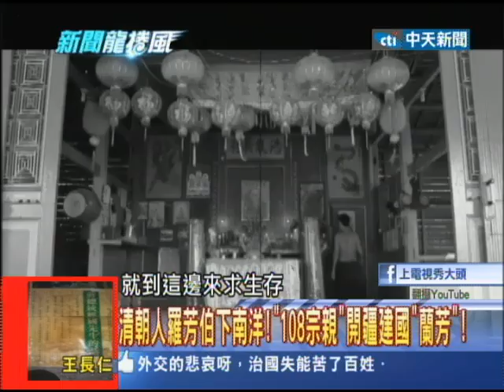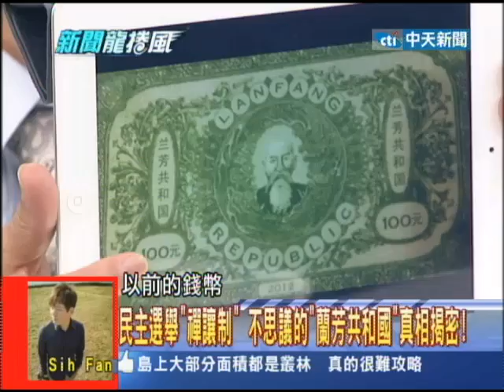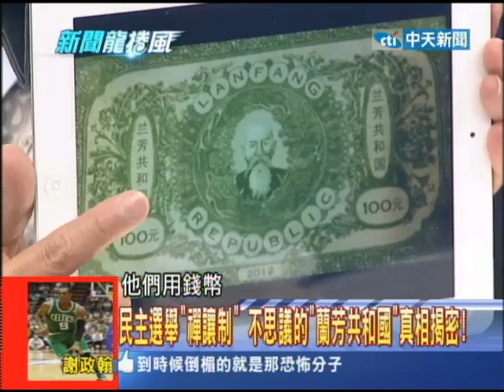2013.11.18新聞龍捲風part3 民主共和世界第一 華人婆羅洲打造「蘭芳共和國」！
東南亞的島嶼非常多，到那裡旅遊的話，要特別注意自己的安全，但是華人有沒有到東南亞去建立國家？有喔！以前曾經有一個叫「蘭芳共和國」，但「蘭芳共和國」究竟到哪去啦？